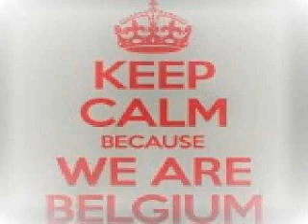Fideles Vs Deniz Kabu Xrul Blend Mix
Fideles - Seven Days
Vs
Deniz Kabu - Simulated Reality